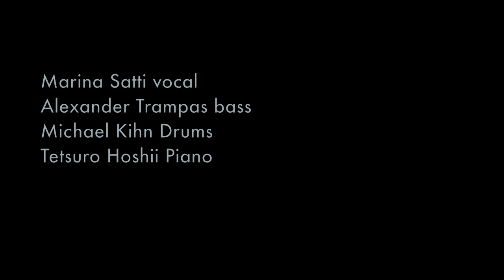Across the stars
Composed by Tetsuro Hoshii